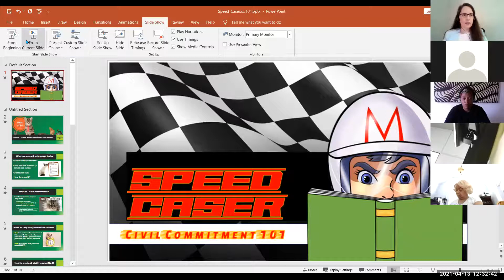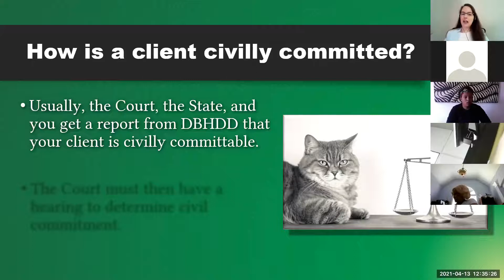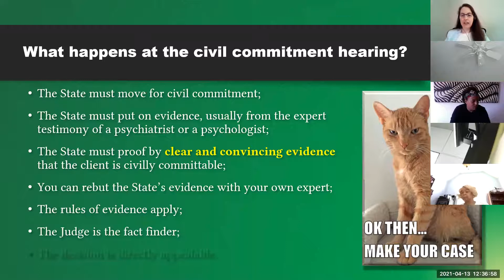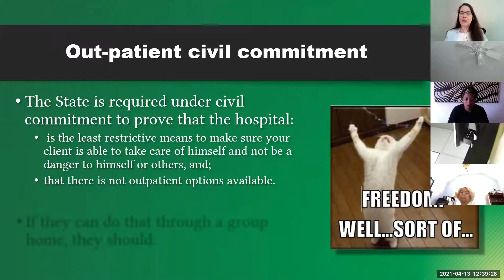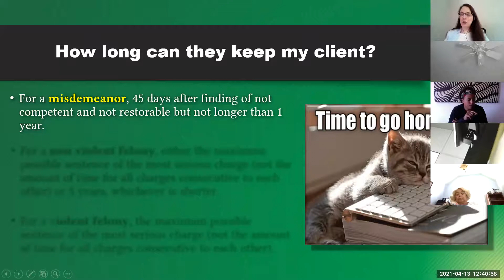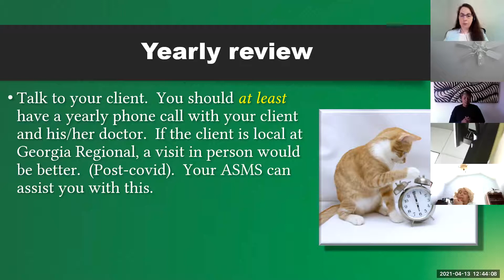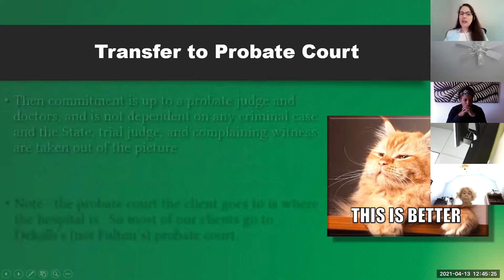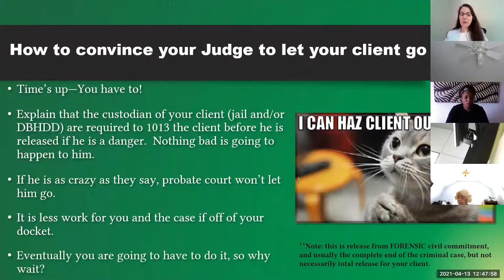Speed Caser Talk, FCPD Office